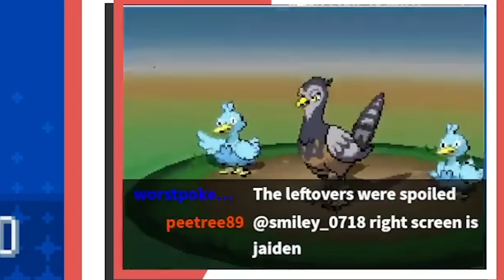Jaiden Animations Is A Master Trainer Dodger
The next installment in my Soul Link nuzlocke with @jaidenanimations ! She's playing Blaze Black 2 and I'm playing Volt White 2 Redeux.